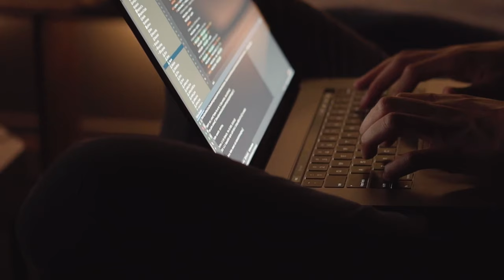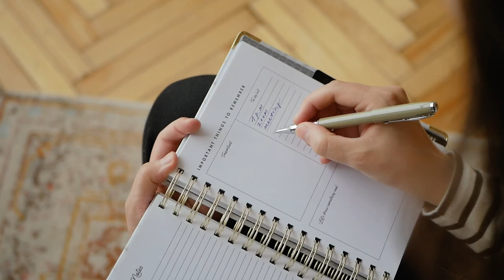Mastering Work-Life Balance: Simple Steps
In today's video, "Mastering Work-Life Balance: Simple Steps to Harmony," we dive into the art of balancing your professional and personal life. Join me as i share invaluable insights on managing your time, energy, and happiness effectively. Whether you're a busy professional in Kumasi or anywhere around the globe, these actionable steps will guide you towards a more fulfilling life.

What You'll Learn:

The importance of work-life balance in our hustle culture.
Kwami's story: A software developer's journey from work burnout to rediscovering his passion for painting.
Three actionable steps to start balancing your life today: auditing your time, prioritizing ruthlessly, and embracing 'me time.'
Practical tips to set boundaries, say no, and focus on what truly matters.
Timestamps:
0:00 - Introduction to Work-Life Balance
0:27 - The True Meaning of Balance
0:54 - Kwame's  Story: Rediscovering Passion
1:26 - Step 1: Audit Your Life
1:54 - Step 2: Prioritize Ruthlessly
2:22 - Step 3: Embrace 'Me Time'
2:55 - Creating Your Personalized Balance

Share your own work-life balance tips or stories in the comments below. Let's inspire each other to find harmony in our hustle.